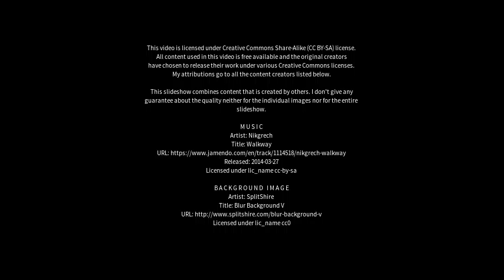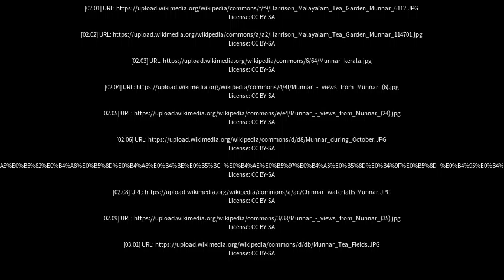Best places to visit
Best places to visit - Munnar (India) Best places to visit - Slideshows from all over the world - City trips, nature pictures, etc.